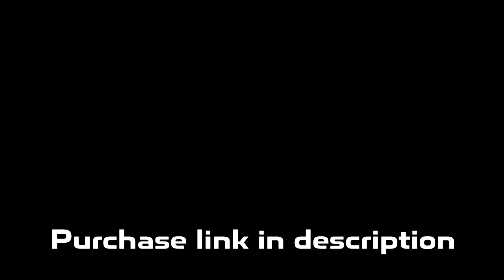Detroit x Flint Type Beat | Babyfxce E x Rio Da Yung OG Type Beat "Smoked"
💎 Purchase Link (Buy 2 Get 1 Free): DM @prod_lorenz on instagram